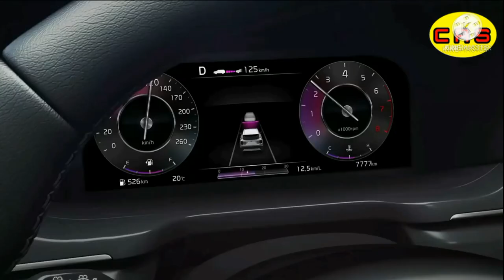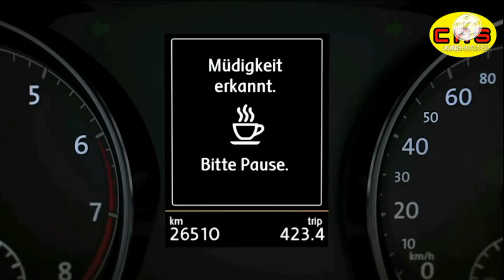X shap Tail lamp Mahindra XUV 700, Leaked हुई First'in segment XUV 700 XUV 700 XUV 700